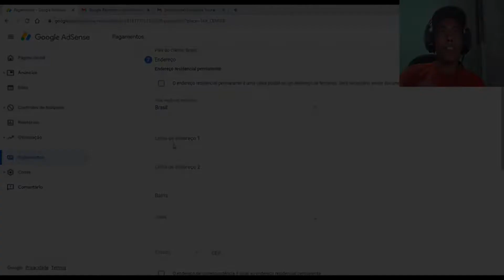A Plague Tale Innocernce : Cap 16 - Coroação PT 2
A Plague Tale: Innocence é um jogo que retrata o período da peste negra, e suas mazelas, na Europa Medieval e o fanatismo religioso através da "santa" Inquisição Onde a jovem Amicia e seu irmãozinho Hugo em uma angustiante jornada pelas horas mais sombrias da história. Caçados por soldados da Inquisição e cercados por enxames inexoráveis de ratos, eles terão que aprender a confiar um no outro.
Olá Amigos e Amigas sejam todos muito bem vindo ao Canal Sid Games
Quer Mandar um Pix para ajudar: 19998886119
💵Seja membro deste canal e ganhe benefícios:
                              ✔️ Seja Um Apoiador✔️
                               ✔️MEU PC✔️
 ✔️Gabinete: Gab Gamer Matrix CG-04R8 lateral Transp painel led azul
 ✔️Processador: Intel Core i3 CPU 550 @ 3.20GHz (4 Núcleos 3.20 GHz)
 ✔️Placa de Vídeo: ATI Radeon RX 560 4GB Vram GDDR5
 ✔️HD (1): SSD Kingston (240GB)
 ✔️HD (2): WDC WD5000AVCS-632DY1 (500GB)
 ✔️HD (3): SAMSUNG HD502HI (500 GB)
 ✔️HD (4): ST500DM002-1BD142 (500 GB)
 ✔️Memória RAM: 12,0 GB  Frequency 666.7 MHz (3 Pente de 4Gb)
 ✔️Fonte de Energia: One Power 500W - MP500W3-I
 ✔️Mouse: Mouse Gamer Led 1200 Dpi Optico Momentum Usb Philips 3 botões
 ✔️Teclado: Microsoft USB Gamer Knup KP-2043/
 ✔️Headset: XSoldado GH-x20
✔️Joystick: Controle Genérico Knup P3 For Windows